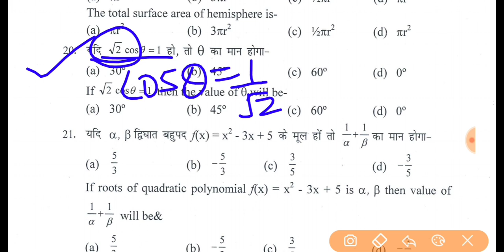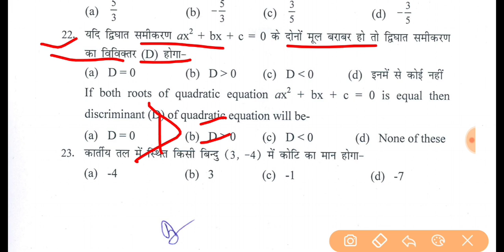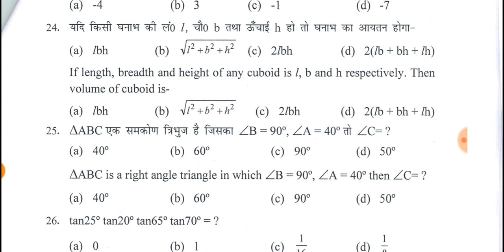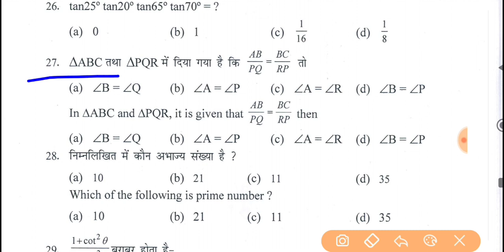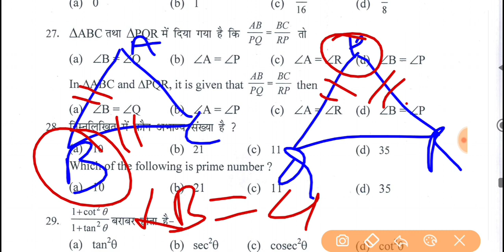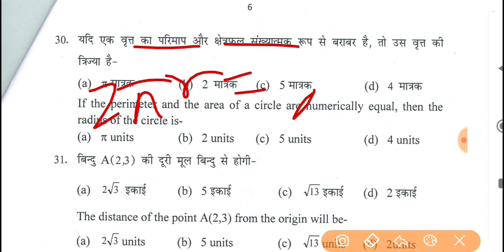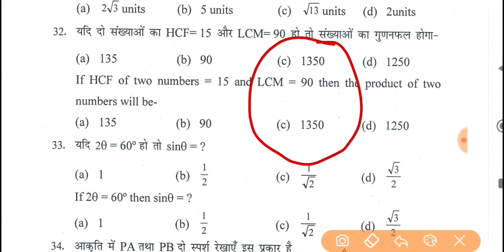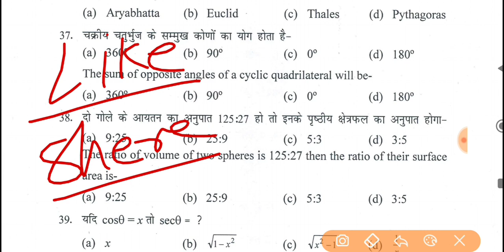Class 10th math vvi Objective question 2023 || math vvi objective question 2023 bihar board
class 10th math objective question |  class 10th math objective question 2023 |  class 10th math objective question 2023 |  class 10th math objective question 2023 |
class 10th math chapter 2 objective questions |
bihar board class 10th math objective question 2023 |
math objective question 10th class 2023 exam |
10th class ka math objective |
class 10th ka social math objective |
10th class ka objective math mein |
class 10th math ka vvi objective question 2023 |
math objective question 10th class 2023 live |
10th class life math objective question answer |
10th class ncert math objective question |
math objective question 10th class 2023 ncert |
class 10th political math objective question |
10th class physical math objective question |
10th class social math objective |
10th class math objective question answer
10th class math objective question answer
10th class ka math ka objective question answer 2023